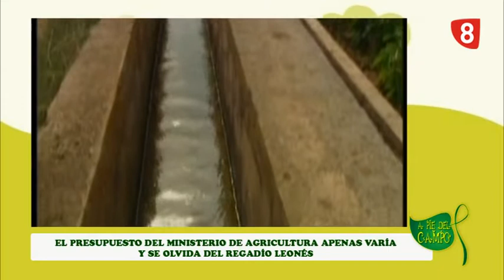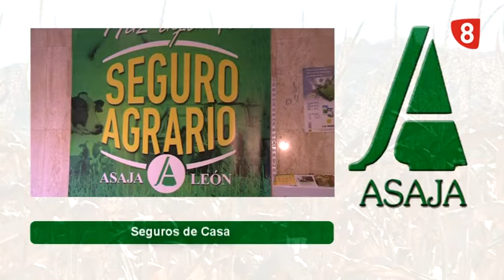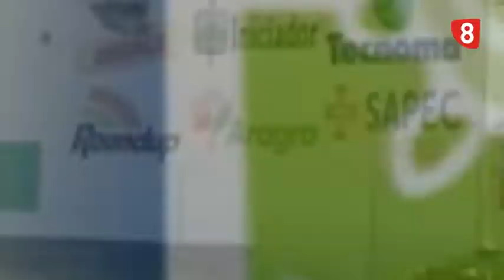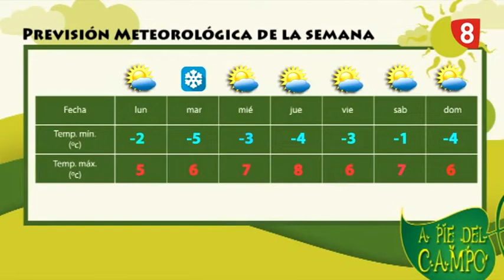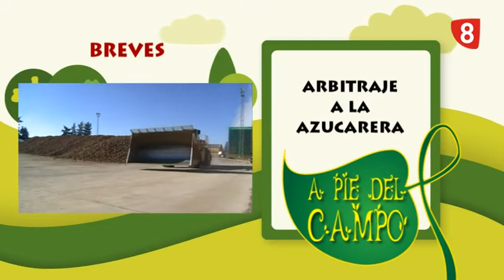A PIE DEL CAMPO (17-1-19)